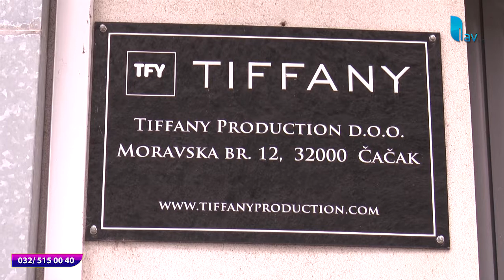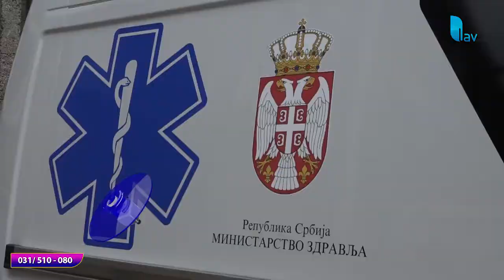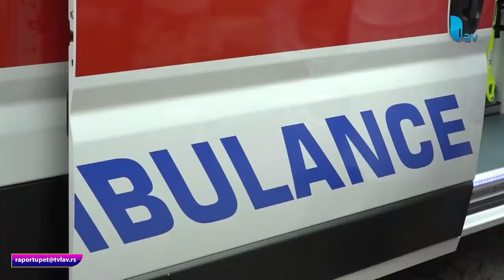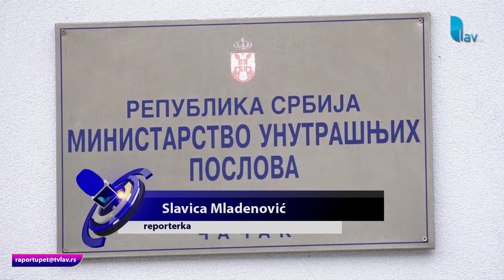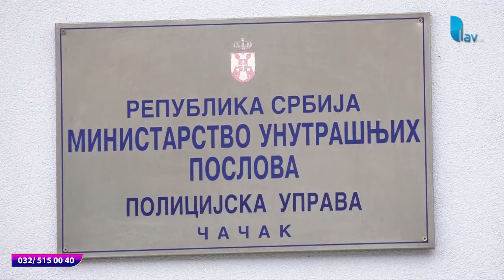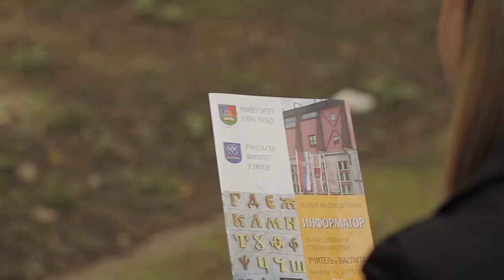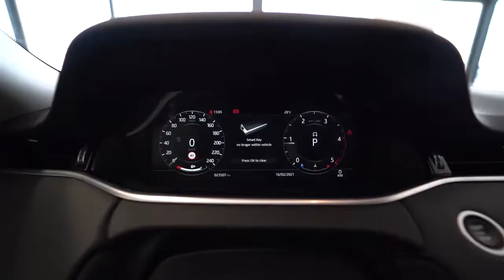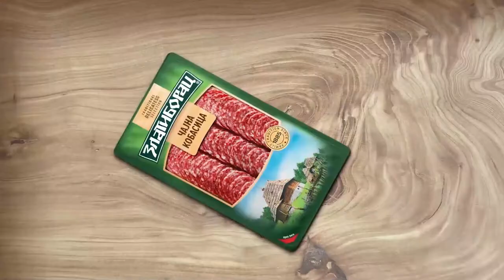RAPORT U PET 26.05.2022.